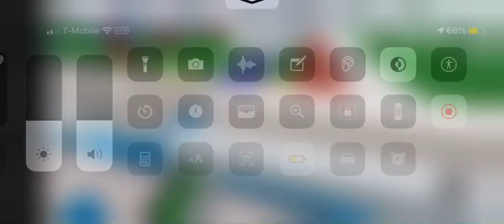Batman and Robin: The Chiller, Theme park tycoon 2 (Robin Side)